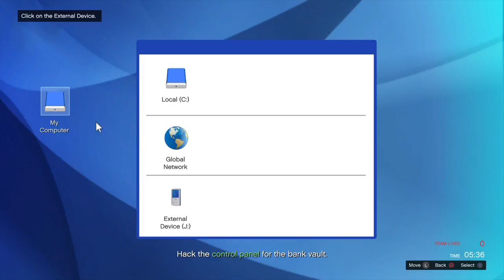How to helicopter._.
Probably gaming.